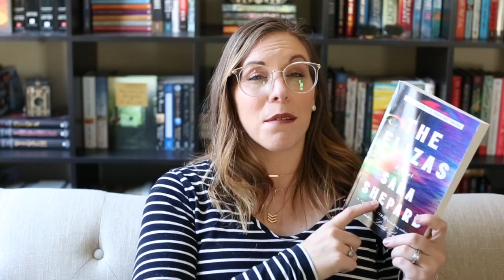March Book Haul 2018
FINALLY sharing my March book haul! I meant to get this out on Friday and just couldn't make myself sit and edit, but its finally live. I hope you enjoy. See one you want? Tell me which one!!

Want to become a Book of the Month member? I've got a great deal for you

REVIEW OR get your first pair for $4.95! (frame+ standard lens, Limited Quota)

BOOKS MENTIONED:
The Sacrifice of Sunshine Girl by Paige McKenzie

Lessons from the Prairie by Melissa Francis

Harry: Life, Loss, and Love by Katie Nicholl

Heaven Adjacent by Catherine Ryan Hyde

Bachelor Girl by Kim Van Alkemade

The Good at Heart by Ursula Werner

The Last Equation of Issac Severy by Nova Jacobs

The Other Side of Everything by Lauren Doyle Owens

The Glass Forest by Cynthia Swanson

Our Little Secret by Roz Nay

Dead Girl Running by Christina Dodd

See Her Run by Peggy Townsend

Bluff by Michael Kardos

Freshwater by Akwaeke Emezi

Somebody’s Daughter by Rochelle B. Weinstein

Girls Night Out by Liz Fenton and Lisa Steinke

The Good Widow by Liz Fenton and Lisa Steinke

The Elizas by Sara Shepard

All We Ever Wanted by Emily Giffin